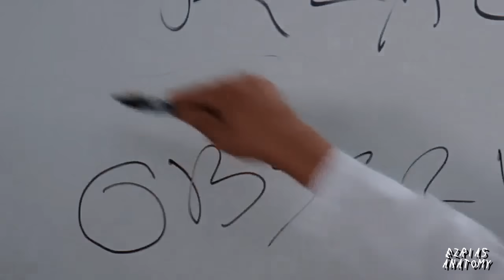miranda bailey being an icon for four minutes straight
edited by ezriasanatomy on instagram
april 2020
cc:pumpkin
i don’t use an app i use sony vegas pro

the only places i post my videos are here on youtube and on my instagram (ezriasanatomy). if you see them on tiktok or anywhere else- it’s not me.